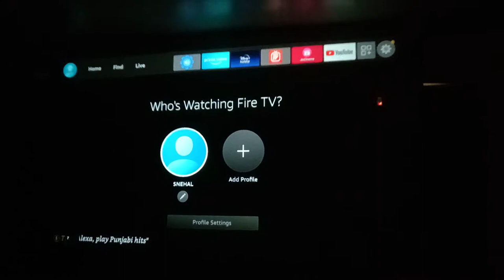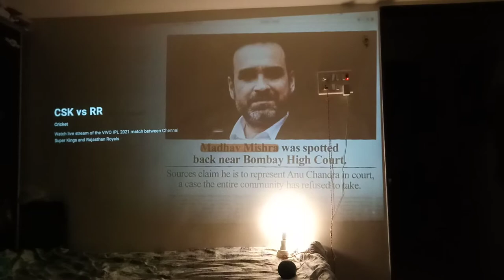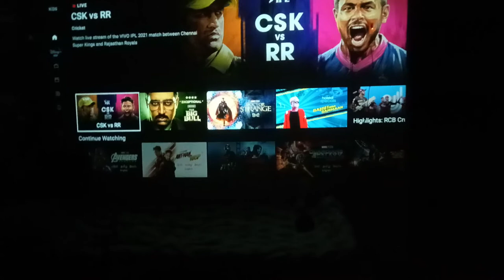How to setup Home Theatre system- simple, easy, affordable.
Hello Peepz, I am Snehal Amol here. I have shared my home theatre system setup. It's at budget. I have projected over my bone white coloured wall.

List of Gadgets used :

1) Projector-
Vankyo V630 Performance

Latest VankyoPro-V630 model- 2021

Similar Projector-

2) Sony DAV TZ-145, 5.1 home theatre

3) Amazon Echo Dot- 4th Generation

Best Combo deal- Twin Echo dot with 9W Wipro bulb-

4) Wipro smart bulb- 12W

5) Fire stick- 4K
Fire stick 4K MAX
6) MI box S

7) Ptron bassbuds

It's my debut video, hope u'll find it useful somehow.

Alexa app settings of ECHO DOT to control Smart light and Fire stick at your voice command-

Thank you for reading and watching my video 😊

Gear for YouTube starters:

1) Boya mic- 20 feet cable

2) Adjustable Tripod

hometheater tour
home theater system
Home theater